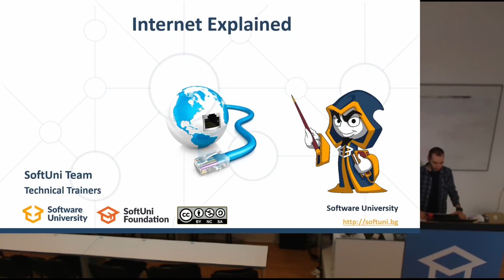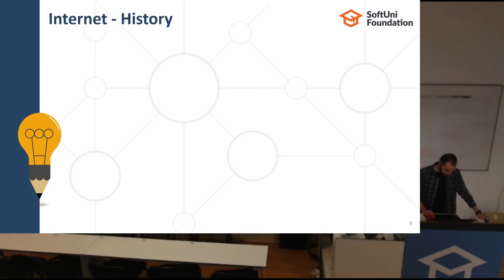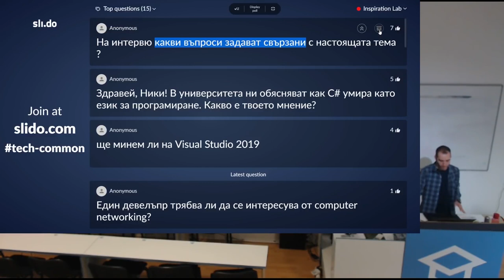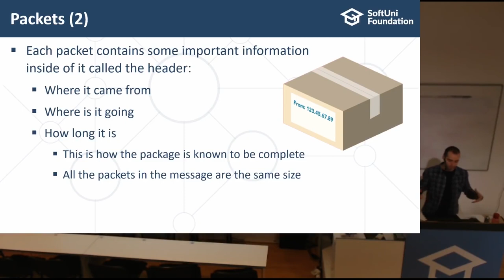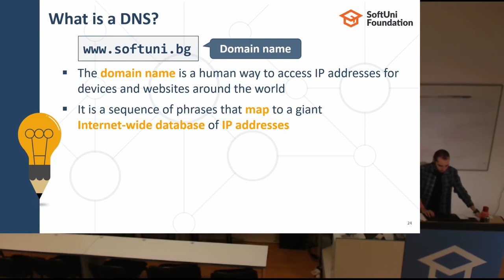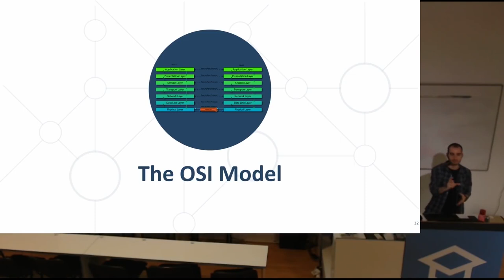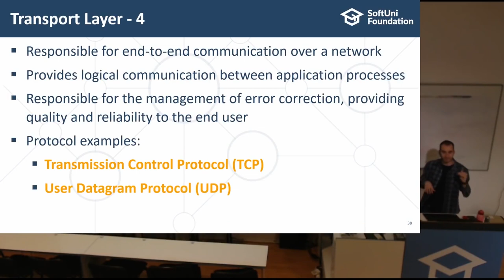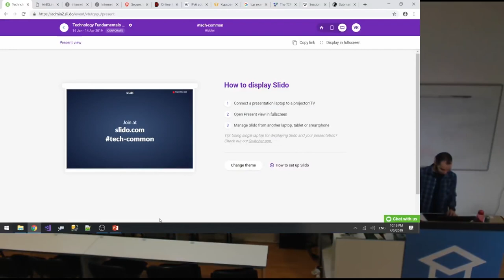Internet Explained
Тема: Internet Explained
Курс: Programming Fundamentals
Трейнър: Николай Костов